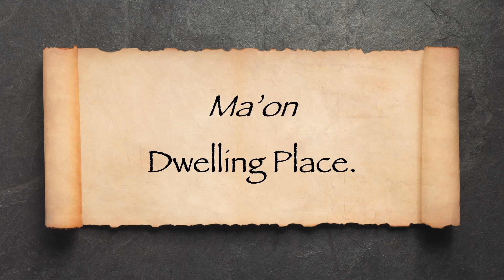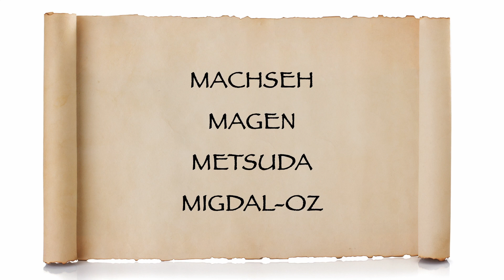The names of God: Ma'on